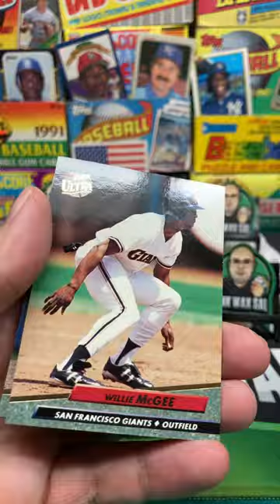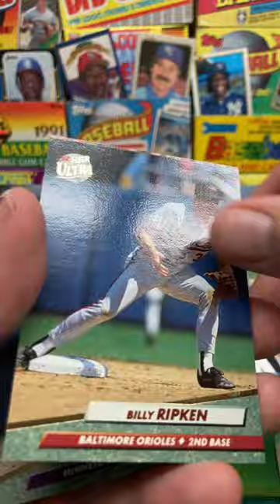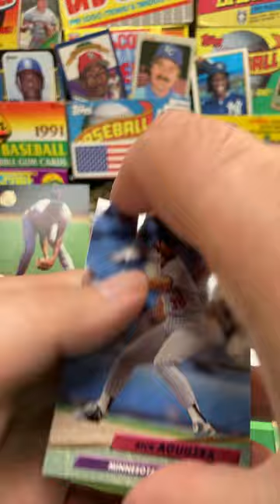1992 Fleer Ultra Baseball Series 1 Pack